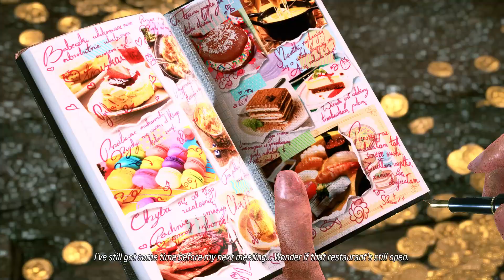TEKKEN 8 - Lidia Sobieska VS Azucena Ortiz - 2/3 - Dolphin pants PC Mod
TEKKEN 8